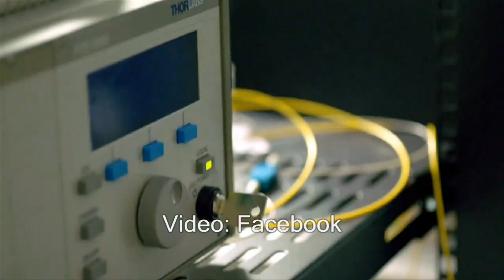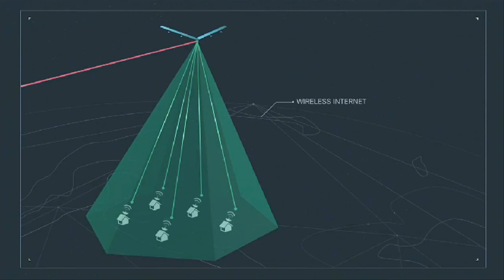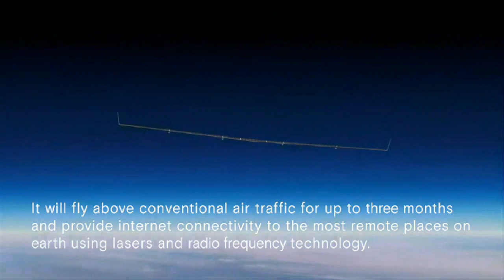Facebook built Giant Drone "Aquila" to provide Internet Connectivity from Sky.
Facebook announced that it has completed construction of its first full scale aircraft, Aquila, as part of its Internet.org effort.

Aquila is a solar powered unmanned plane that beams down internet connectivity from the sky. It has the wingspan of a Boeing 737, but weighs less than a car and can stay in the air for months at a time.

And, Facebook successfully tested a new laser that can transmit data at 10 gigabits per second. That's ten times faster than any previous system.